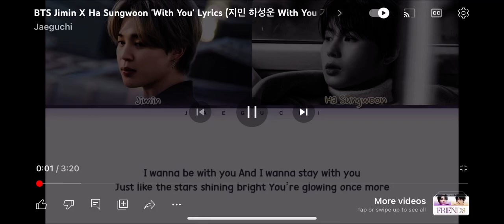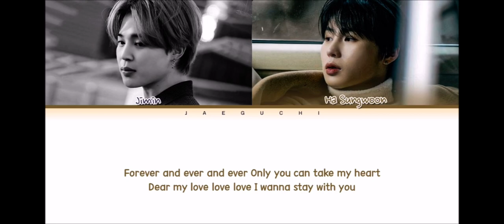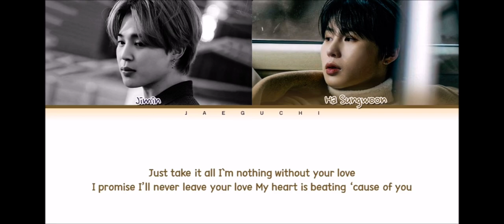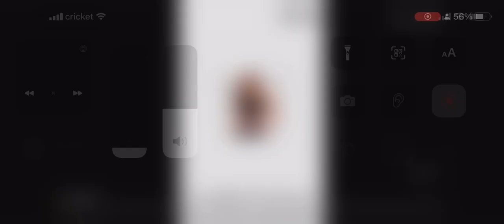BTS Jimin X Ha Sungwoon 'With You' Lyrics (지민 하성운 With You 가사) (우리들의 블루스 Our Blues OST Part.4)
jimin x ha sungwoon